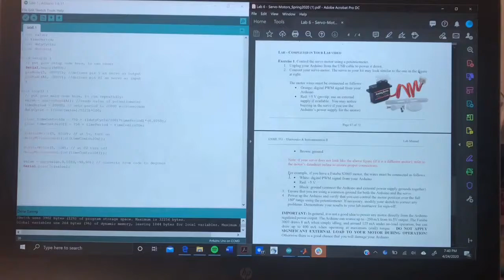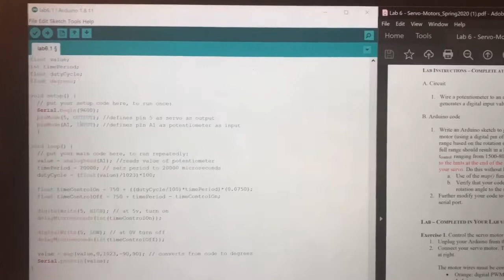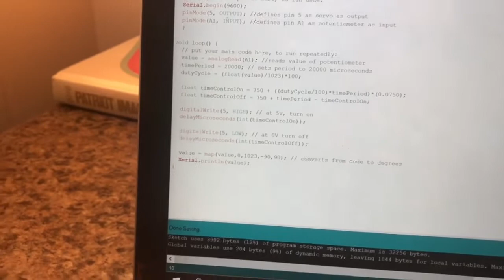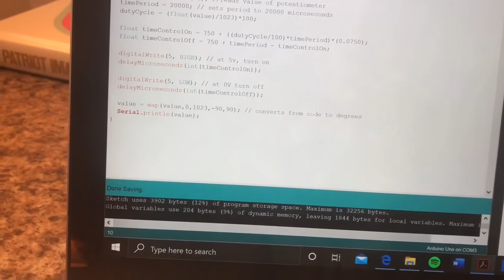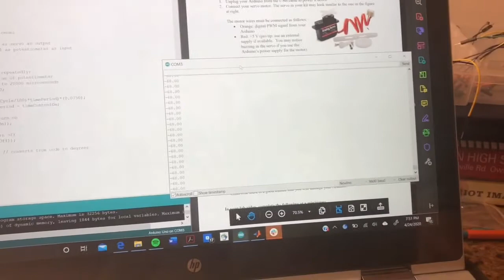Servo Motor Lab Demonstration